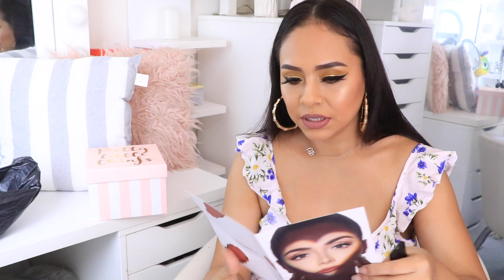VIDEO RANDON DE TODO UN POCO |||||| ROPA Y MAQUILLAJE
Links de la ropa

pink size M

black size L

nude size L

size XL gray

white L &
BLACK L

white floral size XL

green size L

 apricot size L

Size M black

size L

pink size XL

size XL blue

olive size L

 size L
GRAY & WHITE